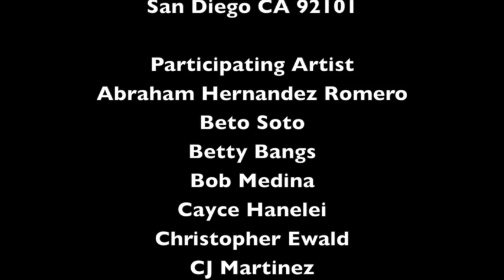4th Annual Something Creepy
4th Annual Something Creepy Art Exhibition and Halloween Party
October 21st at the World Famous Chee Chee Club
8:00pm to 12:00am, come in costume.